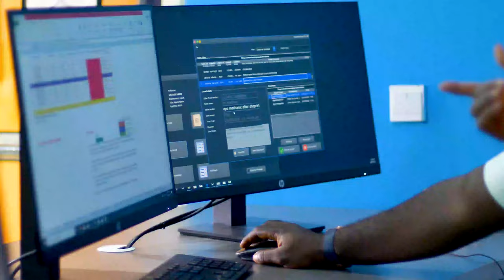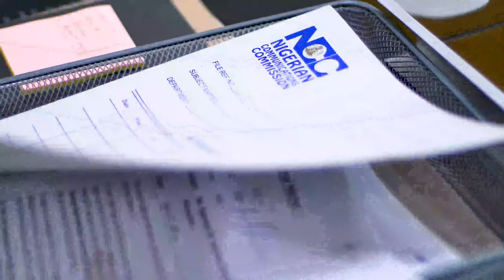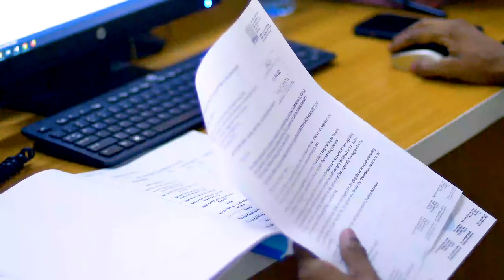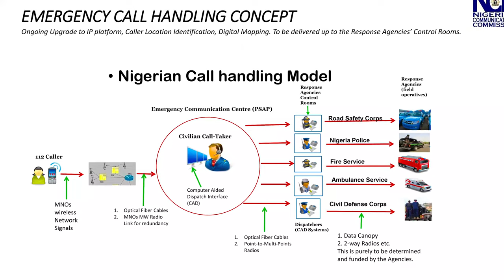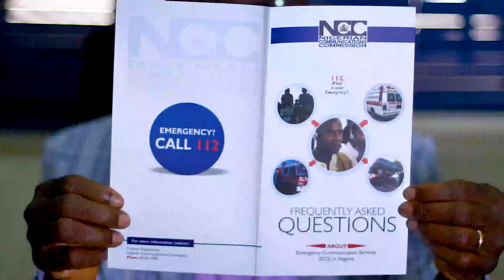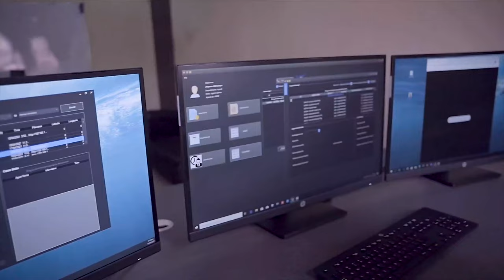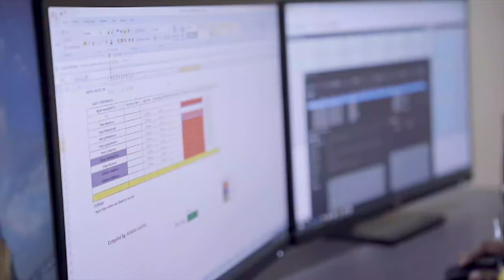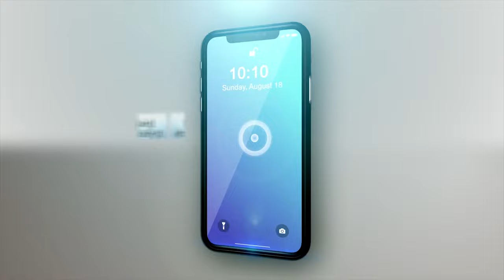NCC-ECC DOCUMENTARY BROADCAST 2023